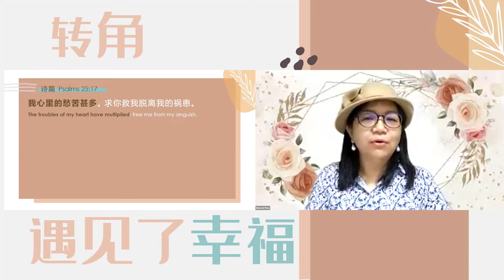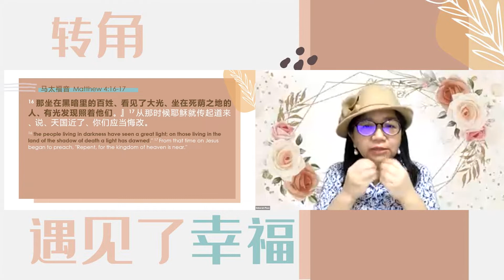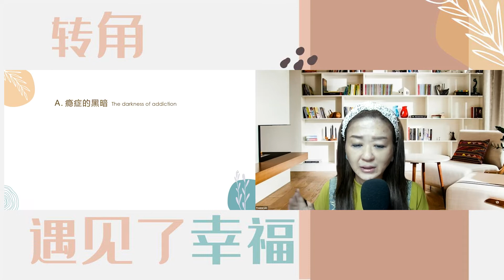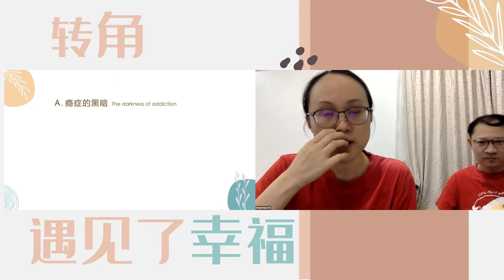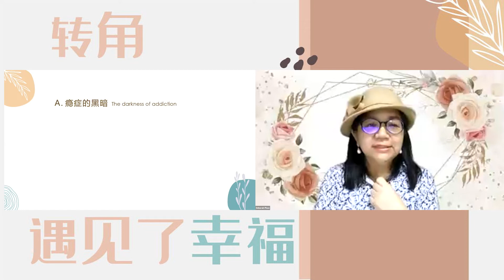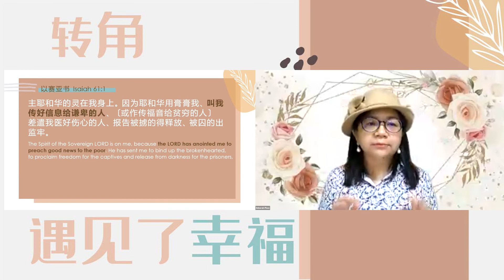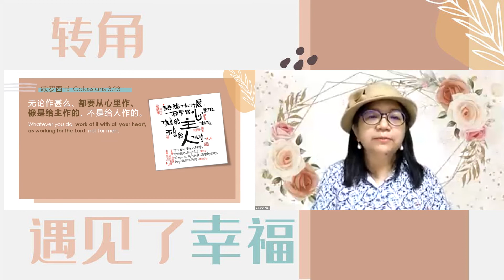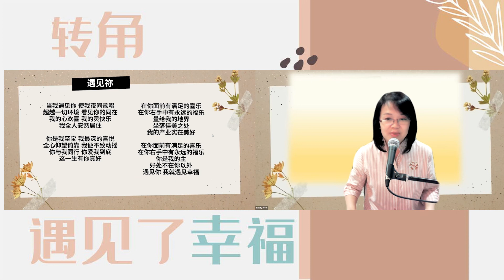转角遇见了幸福 Meet Happiness | 盘玉卿区长 ZL Deborah